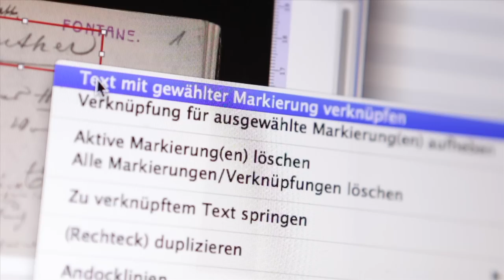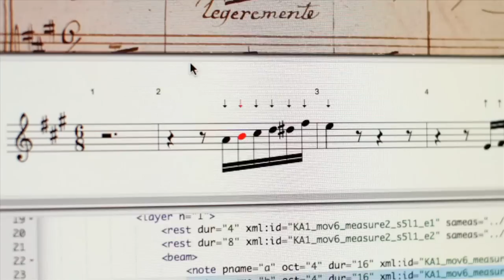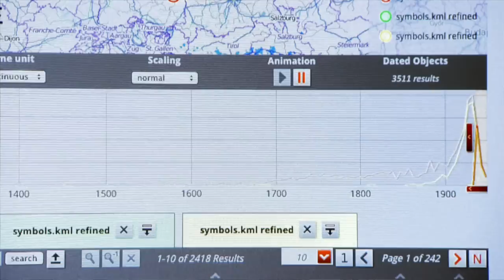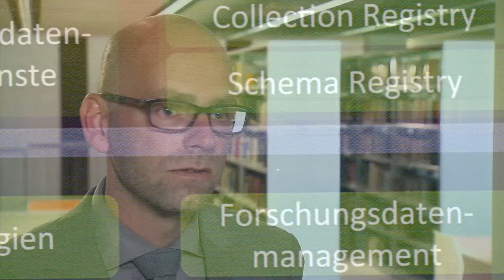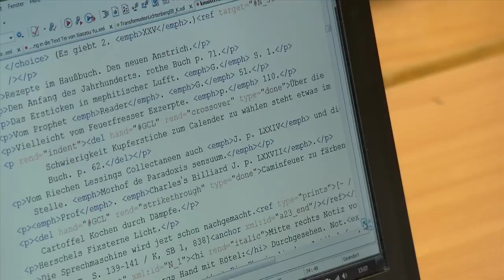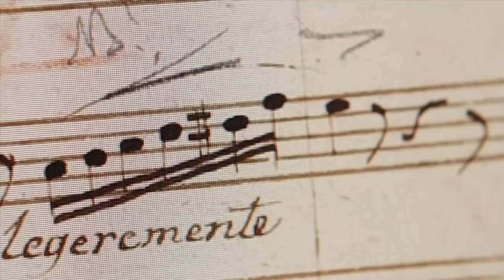Digitale Wissensräume: Virtuelle Forschungslabore der Geisteswissenschaften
Digitales Arbeiten in den Geisteswissenschaften - das ist keine Vision mehr, sondern Realität. Die Digital Humanities haben ihren Platz in den Geisteswissenschaften gefunden und inspirieren zu neuen Fragestellungen, Herangehensweisen und Entdeckungen.

Der Film stellt innovative Projekte aus verschiedenen geisteswissenschaftlichen Disziplinen vor, zeigt welche Rolle Infrastruktureinrichtungen wie Bibliotheken dabei einnehmen und gibt Einblicke in die DH-Lehre und den lebendigen Austausch innerhalb der Community.